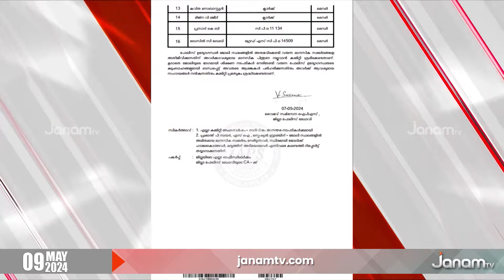പൊലീസ് സേനയിൽ വീണ്ടും അമർഷം | POLICE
പൊലീസ് സേനയിൽ വീണ്ടും അമർഷം. പൊലീസുകാർ നേരിടുന്ന പ്രശ്നം പഠിക്കാൻ മിനിസ്റ്റീരിയൽ ജീവനക്കാരെ നിയമിച്ചു. 16 അംഗ കമ്മിറ്റിയിൽ 11 പേരും മിനിസ്റ്റീരിയൽ ജീവനക്കാരാണ്. കൂട്ടത്തോടെ മിനിസ്റ്റീരിയൽ ജീവനക്കാരെ നിയമിച്ചതിലാണ് പൊലീസ് സേനയിൽ അമർഷം ഉടലെടുത്തത്. പൊലീസ് ഉദ്യോഗസ്ഥരുടെ ബുദ്ധിമുട്ടുകൾ മനസിലാക്കാത്തവരെ നിയമിച്ചെന്നാണ് വിമർശനം. സ്വയം വിരമിക്കലിന്‍റെ പശ്ചാത്തലത്തിലാണ് പഠനം നടത്തുന്നത്.

NEWS ANCHOR : DEVIKA